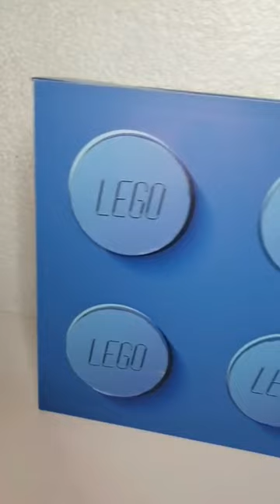LEGO del rey de skibiridopdop por Yasincengiz lego | Diego Loppz